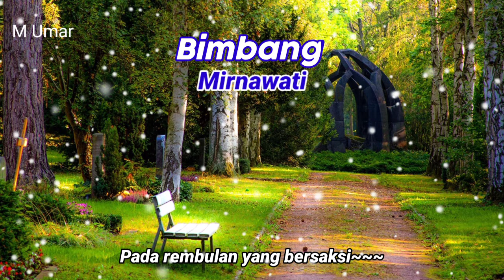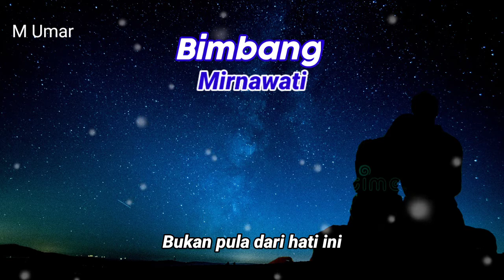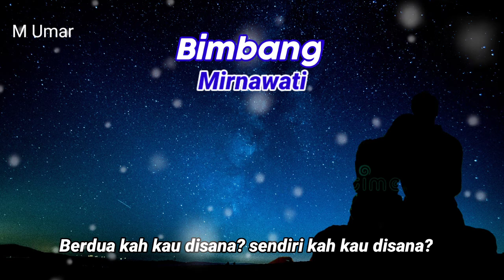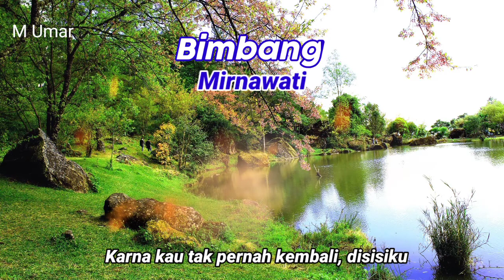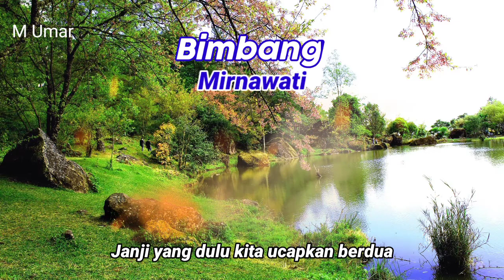Mirnawati. Bimbang#tembang_kenangan